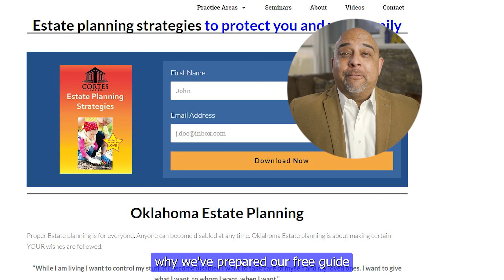Do all wills have to be probated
Do all wills have to be probated? There are a lot of assumptions about Probate and what it looks like to need one.

Download our ESTATE PLANNING STRATEGIES TO PROTECT YOU AND YOUR FAMILY

Estate Planning for Dummies
Aging in the Right Place
Estate Planning Basics Ninth Edition
Estate & Trust Administration For Dummies
CHAPTERS:
0:00 Do all wills have to be probated
0:15 If you have a Will
0:42 Transferring
1:19 There's a lot of factors
1:27 Do you research

Cortes Law Firm
5801 Broadway Extension Hwy Suite 110